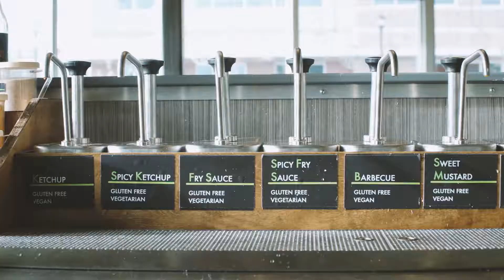Boise Fry Co - Food Family Fun promo